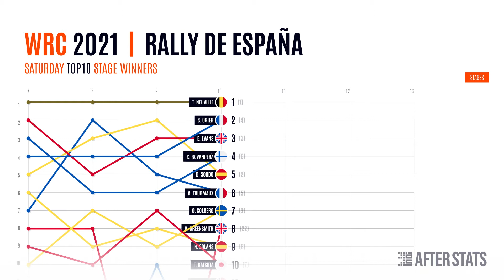WRC Rally de Espana 2021 - Saturday Drivers Positions by Stages Animated - After Effects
WRC Saturday results from RALLY DE ESPAÑA - Top10 drivers positions by stages over the day.